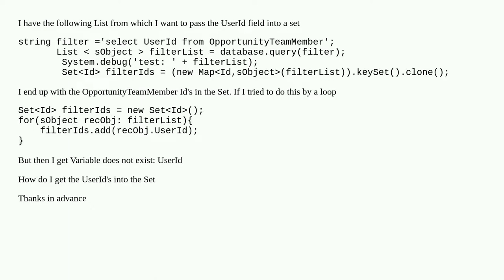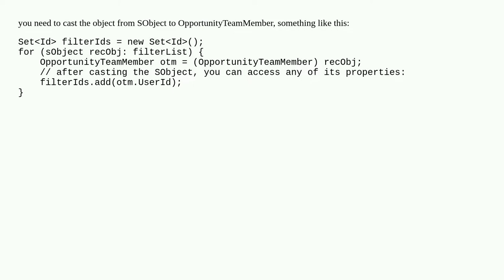How to pass field of id from List to set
A special thanks goes out to the community